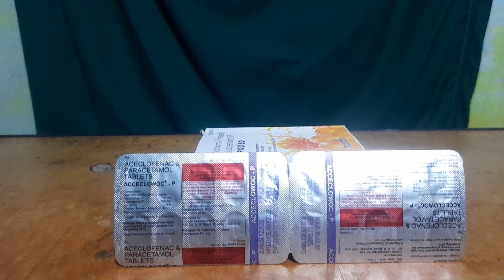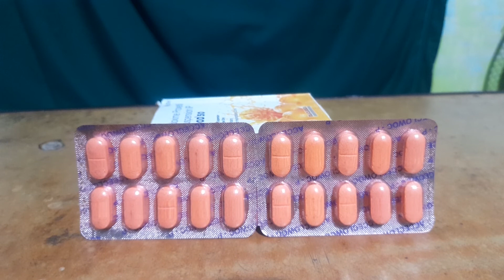Acceclowoc - P Tablets Use ( Aceclodenac & Paracetamol ) Bengali